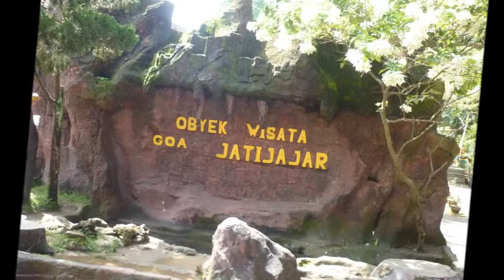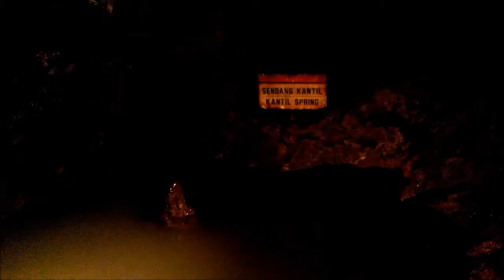[JALAN-JALAN] Menyusuri Keindahan Stalaktit Stalakmit Goa Jatijajar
Menyusuri Keindahan Stalaktit Stalakmit Goa Jatijajar

Gua Jatijajar di Kabupaten Kebumen, Jawa Tengah terkenal akan keindahannya. Gua di pegunungan kapur itu memiliki sungai bawah tanah dan lubang alam di bagian atap gua.